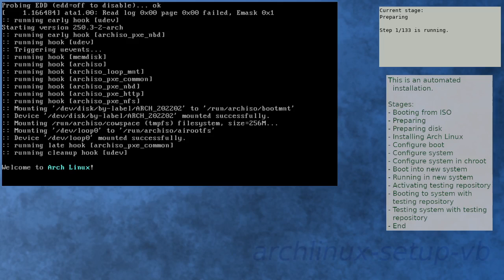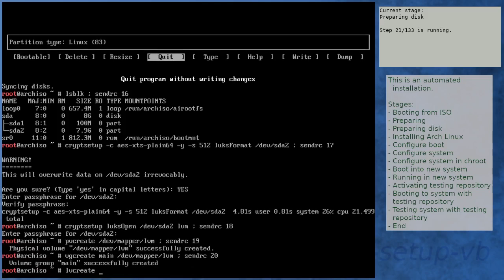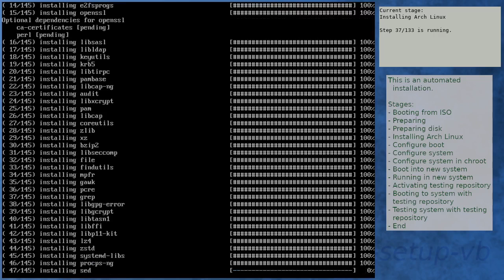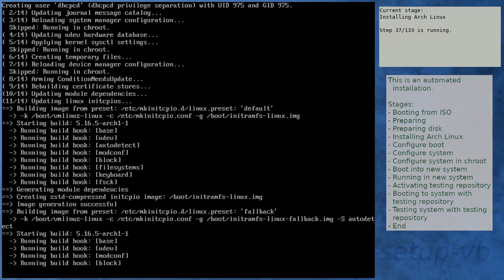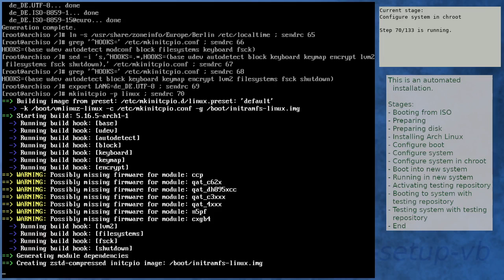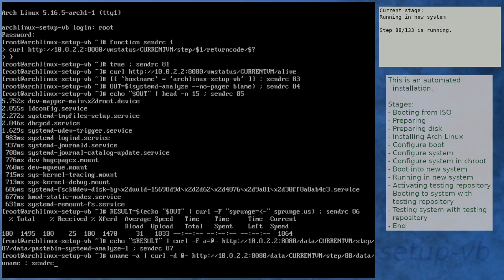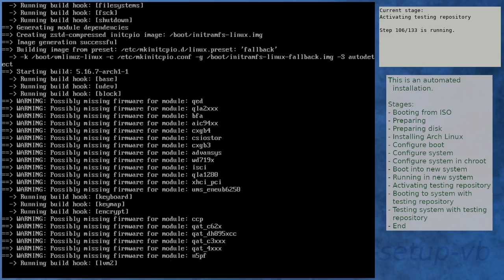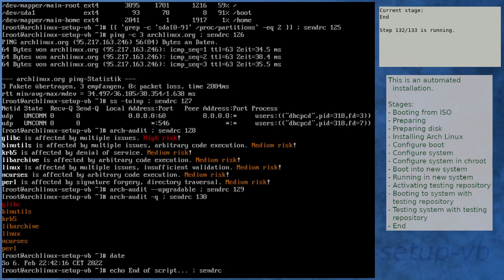Arch Linux installation recording to kernel 5.16.7-arch1-1 (testing)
Summary:
[00:00] Booting from ISO
[01:54] Preparing
[03:00] Preparing disk
[05:11] Installing Arch Linux
[11:25] Configure boot
[11:46] Configure system
[12:37] Configure system in chroot
[16:12] Boot into new system
[17:34] Running in new system
[19:03] Activating testing repository
[22:21] Booting to system with testing repository
[23:34] Testing system with testing repository
[24:53] End

Kernel details:
5.16.4-arch1-1 (ISO)
5.16.5-arch1-1 (after installation)
5.16.7-arch1-1 (after enabling [testing])